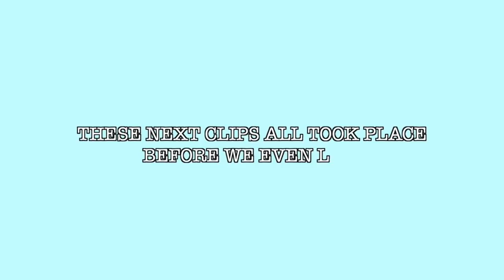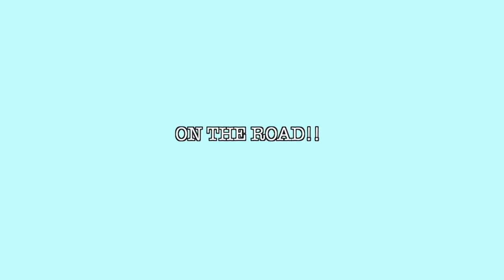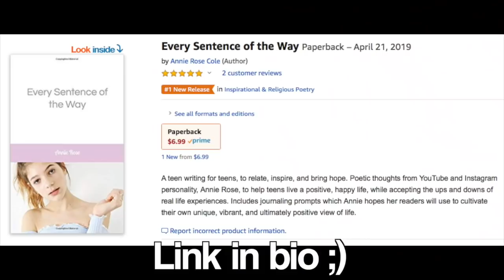My First TEDx talk recorded in front of a LIVE audience!! GRWM, Hotel tour, Road trip vlog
I got to be a part of a TEDx where I a speech I wrote was given to a live audience and recorded to go on YouTube (coming out soon, I will link when TED upload it). Thank you to Southlake TEDx for inviting me to speak alongside the other 5 amazing and inspiring speakers. There was another kid speaker who is an author, Abigail Perez, check out her book 'How to be a Super Kid', she was super cute! And I announced my book 'Every Sentence of the Way' at the event too!

We had to leave before it was finished to drive home to Houston to watch my sister Lily Kate give a speech that she had won to a huge room! And that day my other sister, Laura, was in New York dancing in Project Dance with her ballet school!! What a day for our busy family! We are really living life to the fullest!

*YOUTUBE HAS DISABLED COMMENTS AS THEY WORK TO IMPROVE THE PLATFORM FOR KIDS*

ANNIE ROSE POSTING SCHEDULE:
Wednesdays (sometimes) - 1pm CST school year: 9am CST vacation